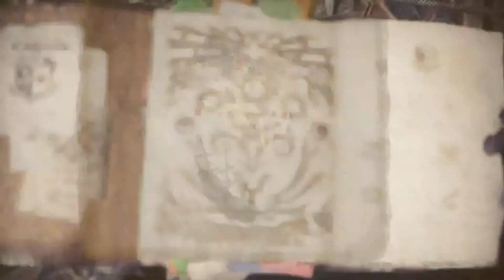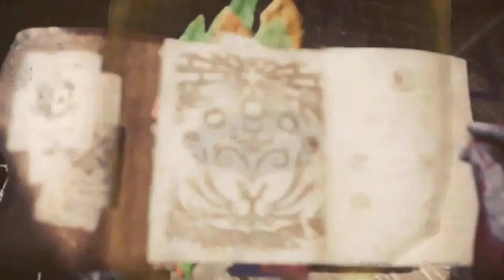Monster Hunter World - Co-op Walkthrough - Part 24 - Nergigante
Welcome to our messy co-op walkthrough of Monster Hunter World on the Series S. Again sorry for the echo, sharing a room and her sensitive mic is a bad combo lol.